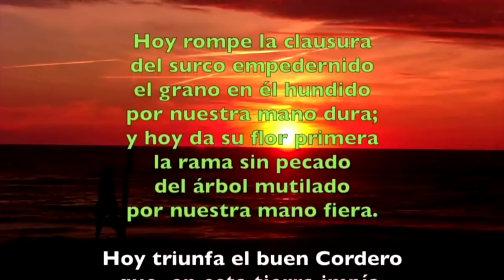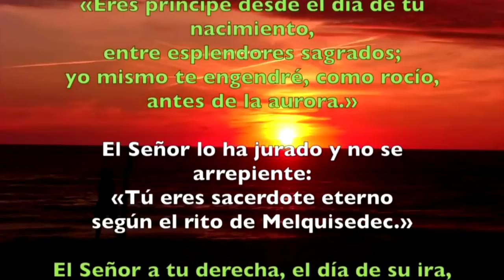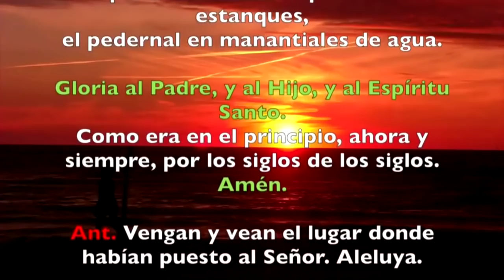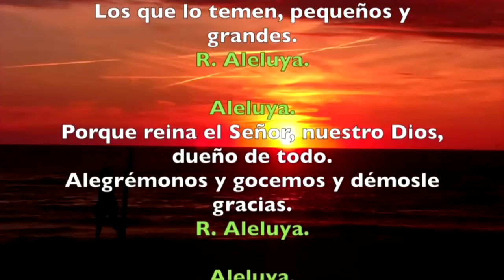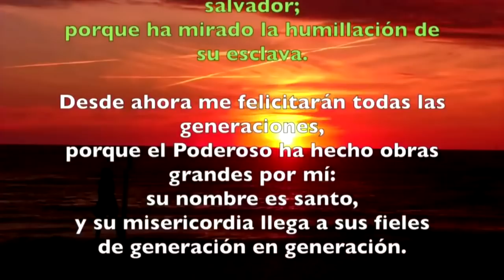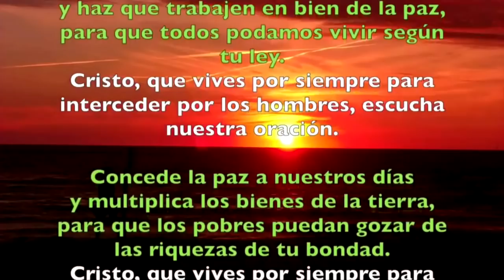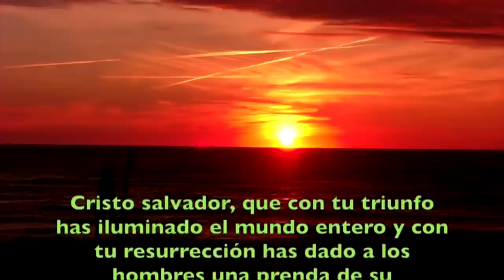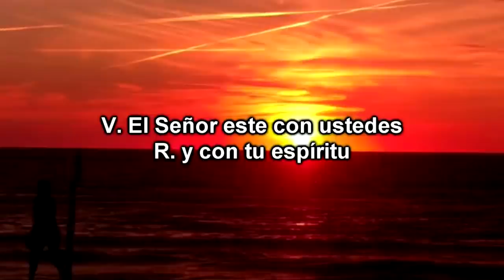Oración de la tarde (Vísperas), MIÉRCOLES octava de Pascua | Padre Sam